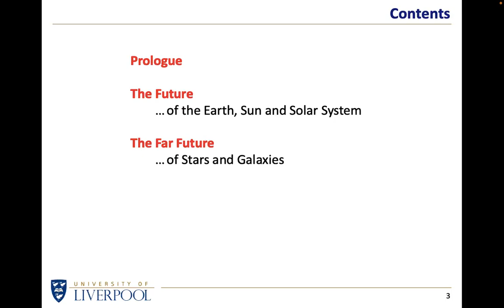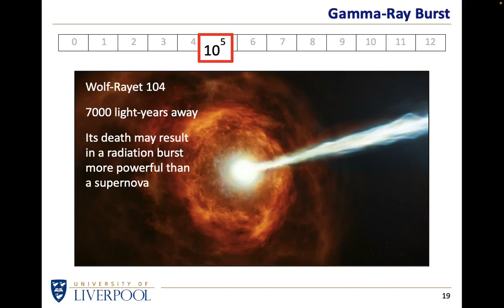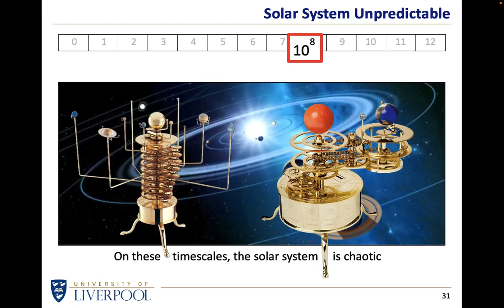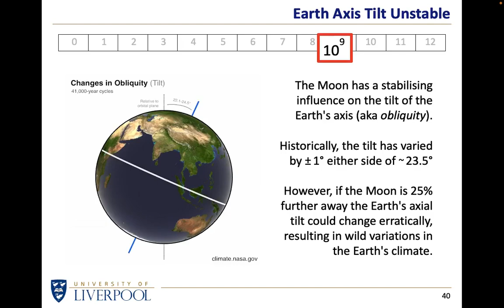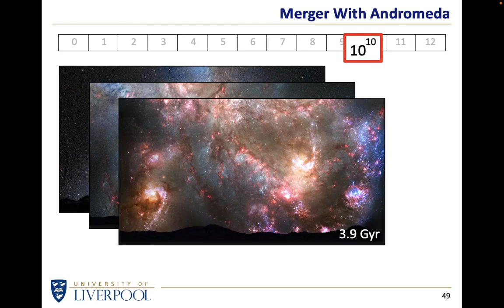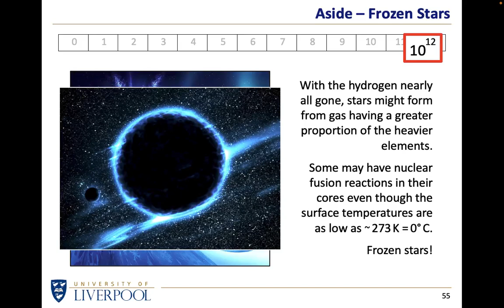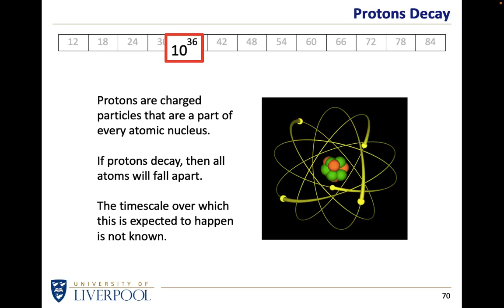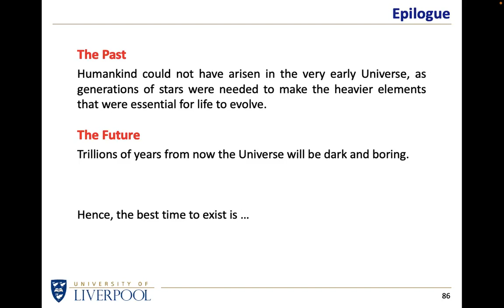The End of Everything (LiAS)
An outreach talk given to the Liverpool Astronomical Society (LiAS) on 17 Nov 2023.